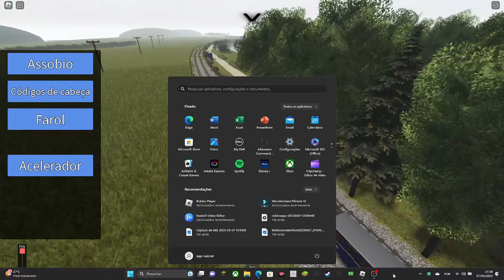Full speed express! || Roblox || Rain_Torvosaurus